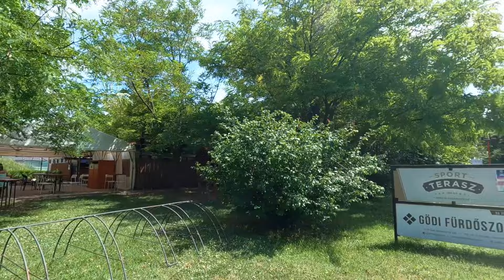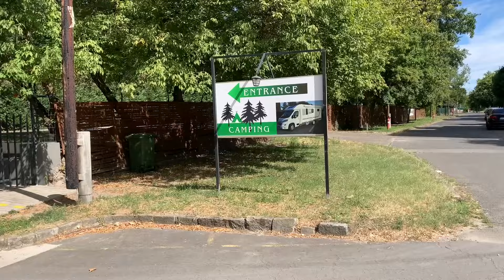🇭🇺 Donauradweg #14 | Von Nagymaros nach Budapest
In diesem Video fahre ich am 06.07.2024 mit meinem Gravelbike auf dem Donauradweg von Nagymaros in die ungarische Hauptstadt Budapest!